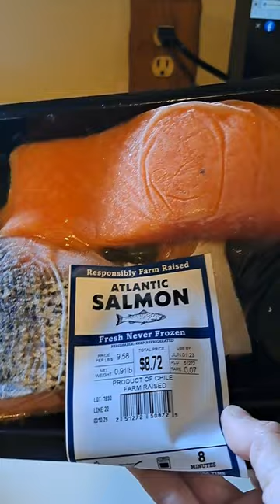PART 2 of our Weight Loss journey..lost 30 pounds slow but surely...for beyond 40 friends (BFF)